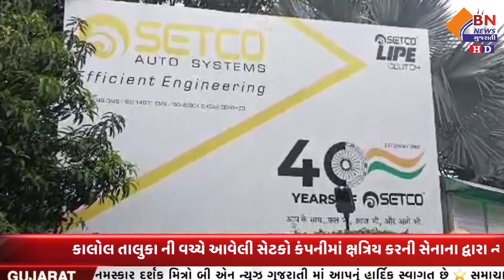કાલોલ તાલુકા ની વચ્ચે આવેલીસેટકો કંપનીમાં ક્ષત્રિય કરની સેનાનાદ્વારા ન્યાય ||BN NEWS GUJARATI